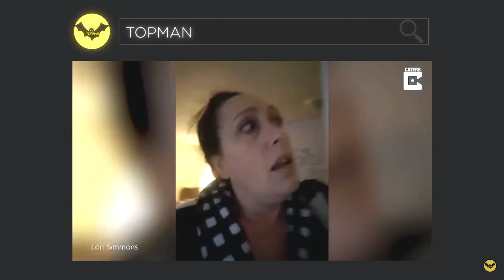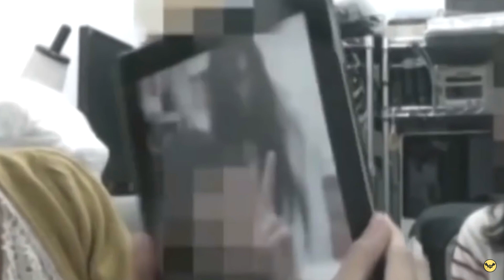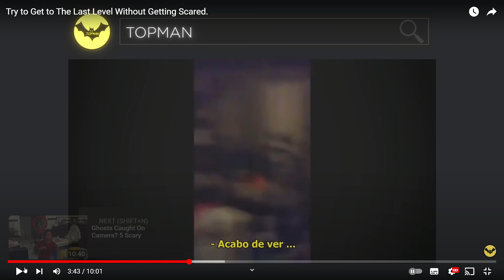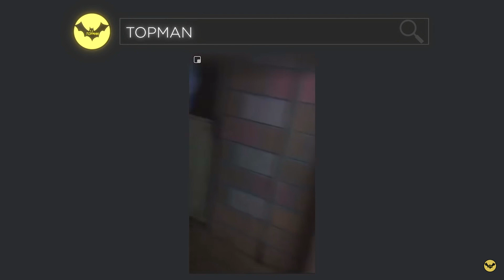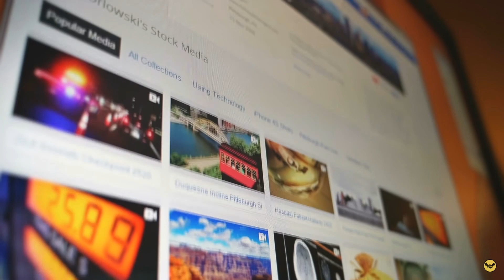Try Not To Get Scared Challenge!!! *IMPOSSIBLE*